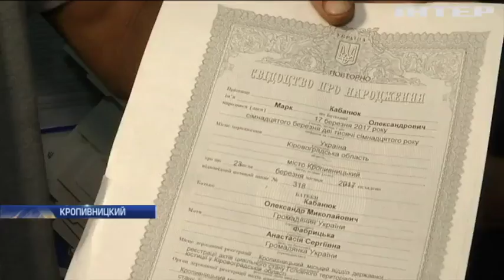В Кропивницком приемных родителей лишили ребенка